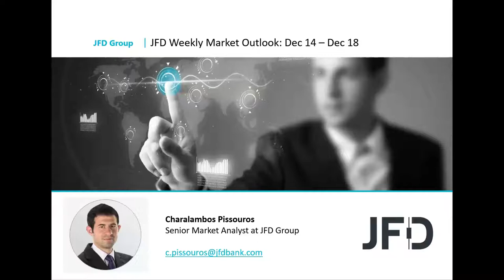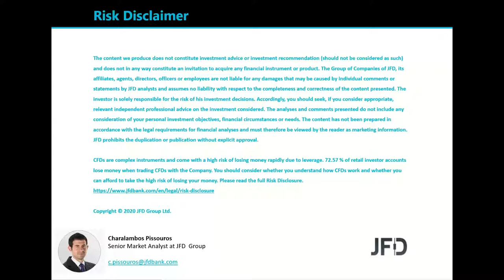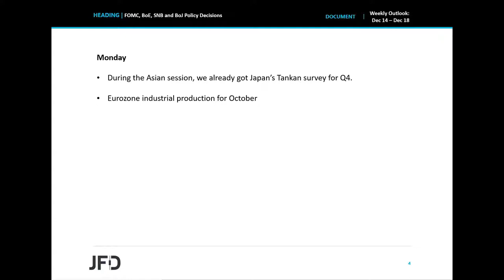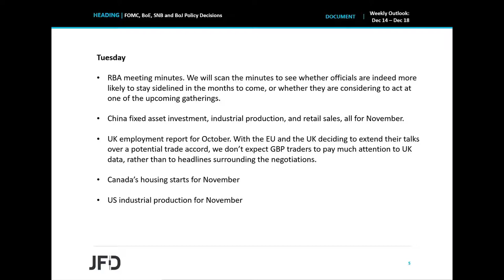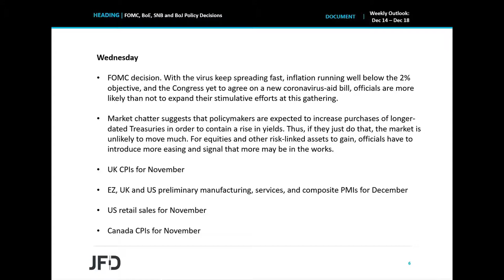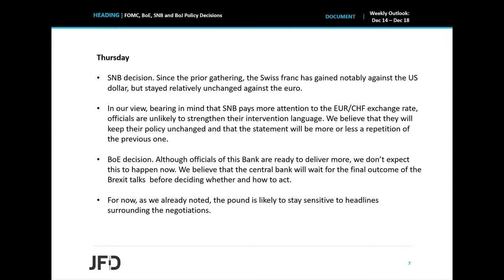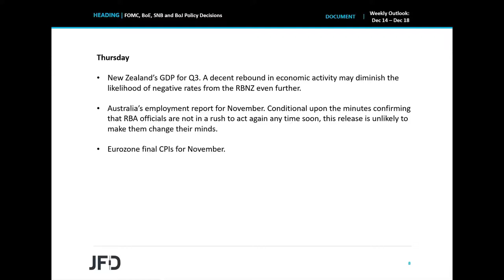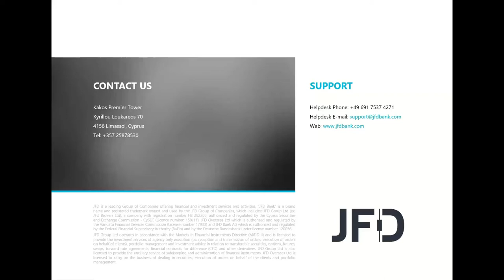Weekly Market Outlook: Dec 14 – Dec 18: FOMC, BoE, SNB and BoJ Policy Decisions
We have a very busy week ahead of us, with four central banks deciding on monetary policy: The FOMC, the BoE, the SNB and the BoJ. The only Bank expected to act is the Fed and thus, with regards to the others, we will just scan the statements for hints on how they plan to move forward. Following the decision of the EU and the UK to extend Brexit talks, we will also keep our gaze locked on headlines surrounding that front.